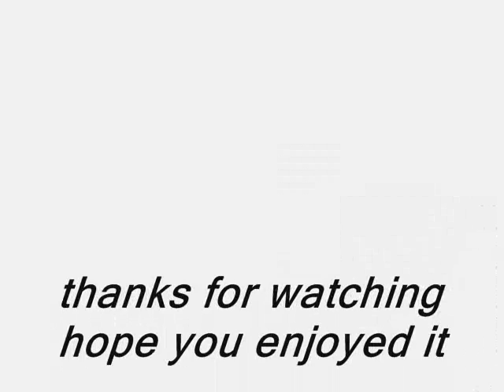resurrection of the phoenix.wmv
resurrection  of the phoenix. stunning pictures of the phoenix,